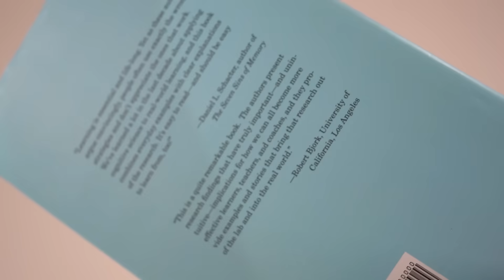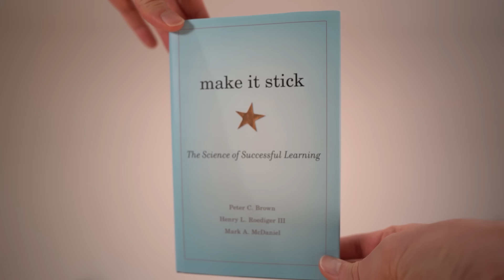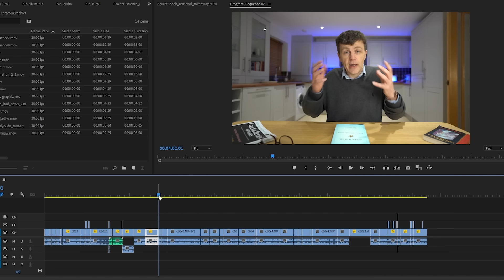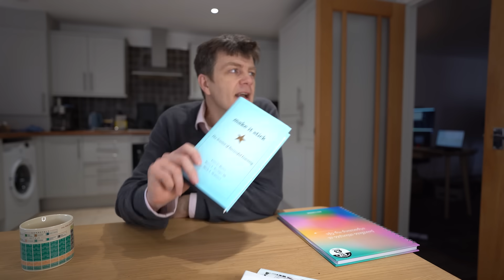Learn ANYTHING quickly (using science) with this book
Learning is a science and make it stick teaches you science of learning

Here's the link to Teaching the Science of learning that I mention in the video